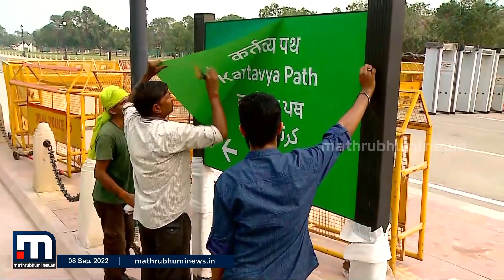സെൻട്രൽ വിസ്ത അവന്യൂവിന്റെ ഉദ്ഘാടന ചടങ്ങുകൾ ആരംഭിച്ചു | Central Vista | PM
ഡൽഹിയിൽ നവീകരിച്ച സെൻട്രൽ വിസ്ത അവന്യൂവിന്റെ ഉദ്ഘാടന ചടങ്ങുകൾ ആരംഭിച്ചു. പ്രധാനമന്ത്രി നരേന്ദ്രമോദിയാണ് ഉദ്ഘാടനം നിർവഹിക്കുന്നത്

Happy viewing!